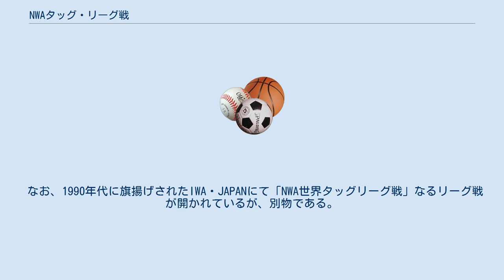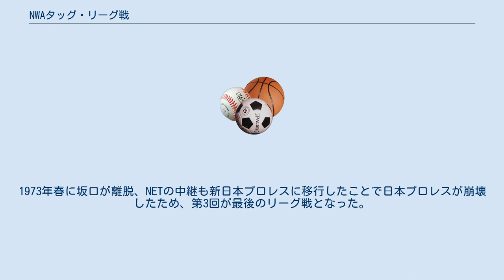NWAタッグ・リーグ戦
NWAタッグ・リーグ戦（エヌ・ダブリュー・エイ・タッグ・リーグせん）は、日本プロレス主催、NWA公認で1970年-1972年に開催されたプロレスのタッグ選手権シリーズである。
 大会方式は「日本側チーム対外国側チーム」の対抗戦の図式を取り、2回戦総当り（第3回は1回総当りのみ）、1試合を45分3本勝負とする形式を取り入れた。
 この大会は、当時日本テレビが『日本プロレス中継』で独占放送してした日本プロレスの春の一大イベントであった「ワールドリーグ戦」に対抗して、それが『ワールドプロレスリング』で放送できなかった日本教育テレビ（旧：NET、現：テレビ朝日）が、1970年7月に日本プロレスに企画を持ちかけて、秋の一大イベントとして成長させようと開催が計画された。
しかし、ルールが煩雑であること（日本人同士も対戦する完全総当たりではなくワールドリーグ戦と同じ日本陣営対外国陣営の対抗戦であることや、勝ち点制度が複雑であること）、タッグメンバーも抽選によって決定された即席チームであること（ジャイアント馬場・アントニオ猪木組の試合は「馬場の試合は日本テレビの独占」というNET参入時の取り決めによりNETで放映できないという事情もあり主力選手が個別に若手選手とタッグチームを編成）、また第3回では日本プロレスの主力だった猪木が追放、馬場も独立するなどしたため観客動員が低迷し、「タッグリーグ戦は成功しない」というジンクスを打ち破ることはできなかった。
 テレビ中継は第1回と第2回が日本テレビとNETテレビの両方で、第3回は日本テレビが『日本プロレス中継』を打ち切って『全日本プロレス中継』に変更したため、NETテレビ単独で放送された。
 なお、1990年代に旗揚げされたIWA・JAPANにて「NWA世界タッグリーグ戦」なるリーグ戦が開かれているが、別物である。
 開催期間1970年9月25日 - 11月5日 タッグチームは報道関係者や主催者が立会いの下、厳正な抽選により日本側・外国側それぞれ4組8人ずつ（合計8組16人）のチームを編成し、45分間の3本勝負でそれぞれの試合ごとに勝利したチームに勝ち点を1ずつ与えるという方式であった。
よって2勝すれば勝ち点2が与えられるだけでなく、1勝しか挙げられなかった場合でも最低勝ち点1が与えられるという方式だった（ただし、タッグチームのメンバーの双方あるいはどちらか一方の選手が負傷で欠場となった場合は、そのチームの不戦敗扱いとみなし、不戦勝チームに1点が与えられる。またストレート負けは勝ち点0）。
 最終的に各チームが8試合ずつを消化したところで、日本側・外国側それぞれの1位チーム同士（同点があった場合は順位決定の意味でのプレーオフ‹3回戦›を行った）が決勝戦にコマを進め、60分3本勝負で優勝を争う。
但し60分で0-0、もしくは1-1で決着が付かない場合は試合終了後に延長戦を時間無制限で開催し、そこで勝ったチームを優勝とした。
 予選で日本側1位の猪木&星野と、外国側1位のボックウィンクル&クインにより、11月5日に台東区体育館で行われた。
1本目は33分に及ぶ死闘の末ボックウィンクルが星野をフォール、2本目は星野がクインをフォールして1-1としたものの規定の60分で決着が付かず、延長戦を行い、猪木がボックウィンクルを卍固めでギブアップさせ、猪木&星野が初代のNWAタッグリーグ総合優勝になった。
決勝戦のテレビ中継は翌11月6日に日本テレビで録画中継された。
 開催期間1971年9月24日 - 11月10日 出場チームが日本側・外国側とも5組10人ずつの10組20人に拡大。
日本側チームは初参加の上田、坂口の2名を含め、全員前回大会からメンバーをシャッフルし実力のある選手同士のタッグを組んだ。
外国側は2年連続参加のレイン以外は全員が初参加だった。
しかし、そのレインが大会中に婦女暴行の罪で逮捕されるハプニングがあった。
 基本的な試合方式は前回と同じだが、勝ち点のシステムを変更し、1本ごとにあらゆる勝ち（フォール・ギブアップ・リングアウト・反則行為を問わず）に1点ずつ、あらゆる負けは勝ち点0、引き分けは45分の時間切れである場合双方に1点、両者リングアウトによるものは勝ち点0とした。
 決勝は11月1日に東京都体育館で個人としての2連覇を目指す猪木と坂口の新コンビにコワルスキー&オースチンが挑んだが、1本目は坂口がオースチンを体固めで下し、2本目は猪木の十八番である...